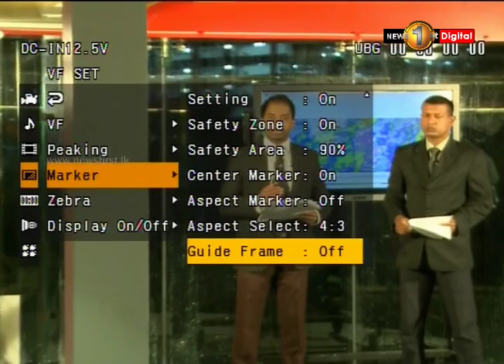තවදුරටත් මහ වැසි, කොළඹටත් දැඩි පීඩා